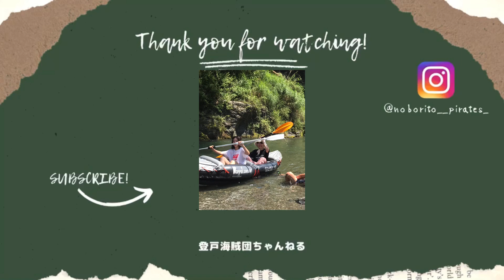【奥多摩海賊団キャンプ❸】2号艇出撃！海賊艦隊決戦！